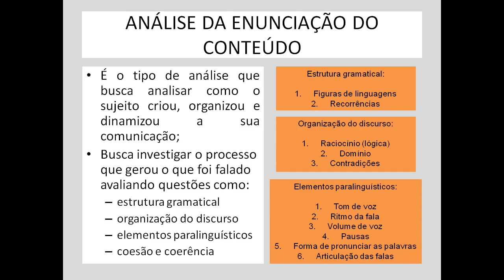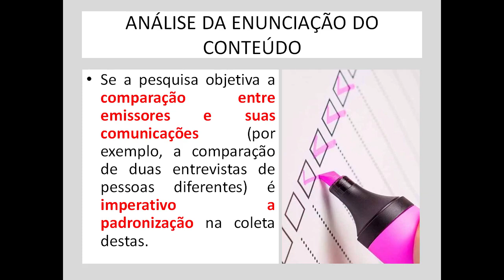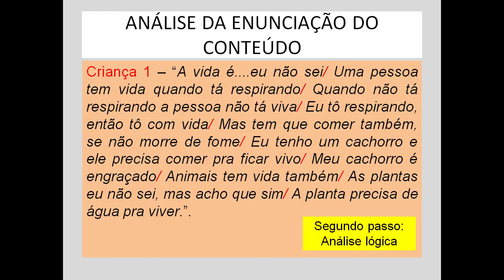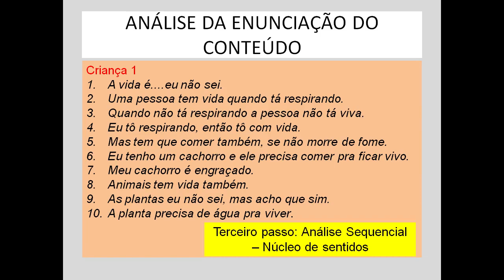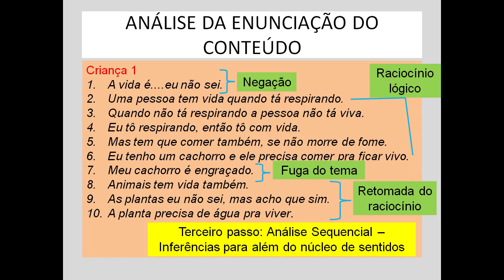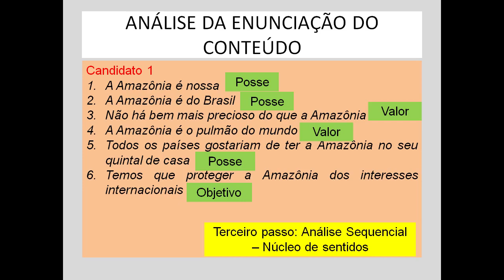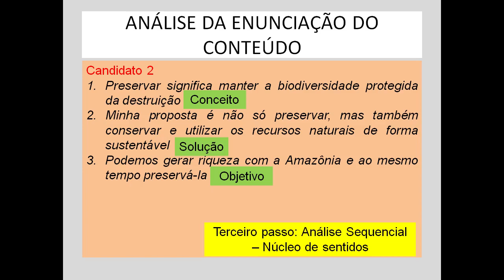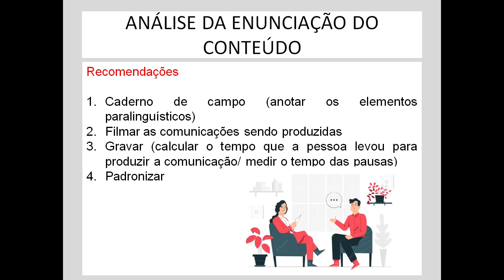Análise de Conteúdo de Bardin - Técnica de Análise de Enunciação - Parte 14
A Parte 14 do curso completo apresenta os objetivos e aplicações da Técnica de Análise de Enunciação dentro da Análise de Conteúdo de Bardin

O curso completo de Análise de Conteúdo de Bardin tem como objetivo:

(a) Apresentar as principais fundamentações da análise de conteúdo;
(b) Compreender as utilizações da  análise de conteúdo;
(c) Divulgar uma ferramenta para utilização como método de discussão em trabalhos científicos;

O curso foi pensado para ajudar alunos de graduação, mestrado e doutorado das mais diferentes áreas da Ciência nos seus estudos científicos quando o objeto de estudo envolve as comunicações.

O curso é baseado no trabalho de Laurence Bardin, em especial, na edição revisada e ampliada de número 70 do livro "Análise de Conteúdo".